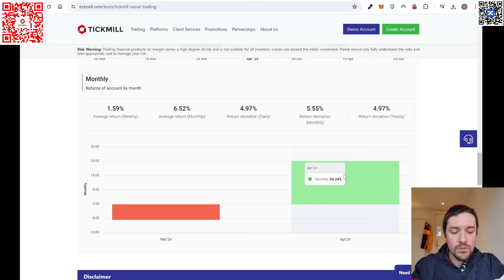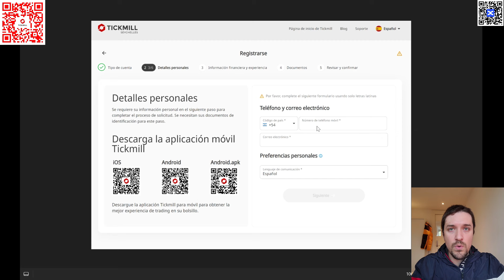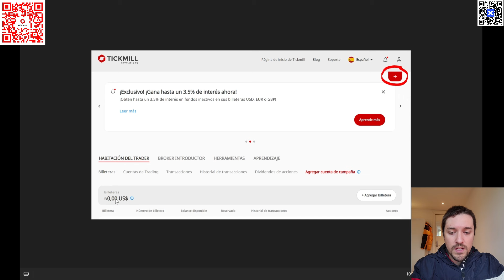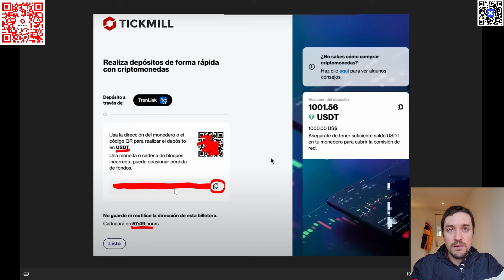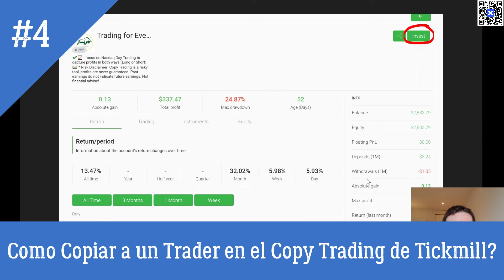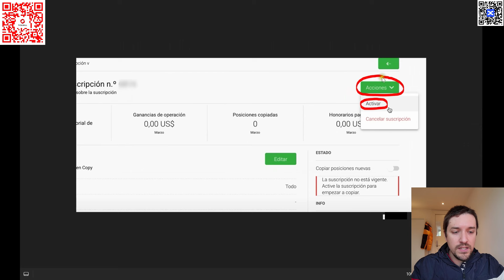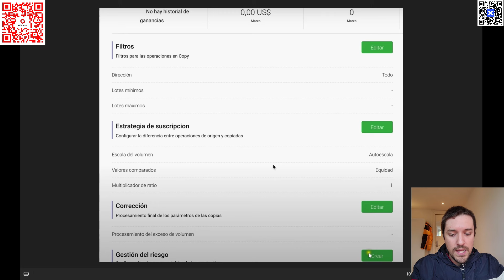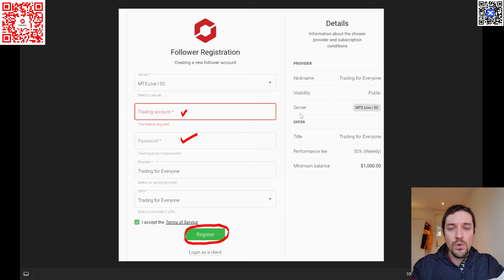✔️ TICKMILL COPY TRADING Paso a Paso ❗️ Como CREAR una CUENTA y DEPOSITAR en TICKMILL ❓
►► Link para Crear Cuenta, y Tener Acceso al Grupo de Telegram (Código de Referido: IB70090342, VERIFICAR DE INGRESAR ESE CODIGO AL REGISTRARSE)

Explicamos todo sobre el Copy Trading y Social Trading de Tickmill. Este Broker te permite hacer trading con Metatrader 4 y 5 (MT4 y MT5) y copiar los rendimientos de otros trader (Social Trading o también conocido como Copy Trading en otras plataformas). Detallamos paso a paso como copiar a otros traders (ejemplo con mi perfil de Trading for Everyone) para generar ingresos pasivos haciendo trading en el Índice Nasdaq mediante Intradiarias y swing trading. Explicamos los riesgos por usar apalancamiento, como crear una cuenta en Tickmill, depositar dinero en el broker tickmill usando USDT desde Binance y como configurar todas las opciones al momento de copiar un trader. Explicamos el performance fee, el monto mínimo, el stop loss, el multiplicador y muchos temas mas.